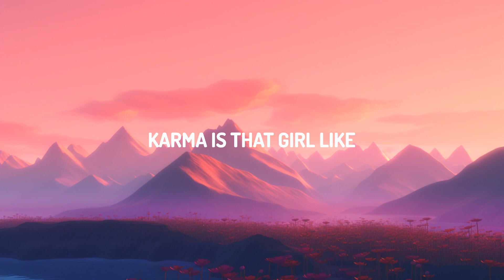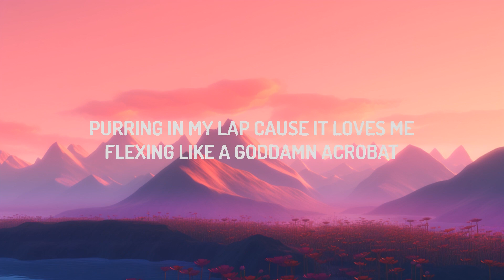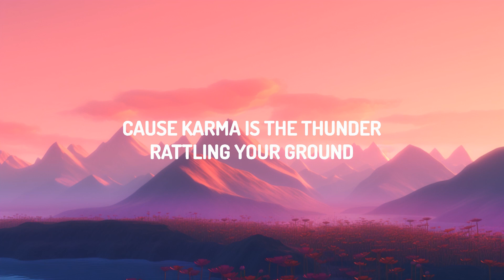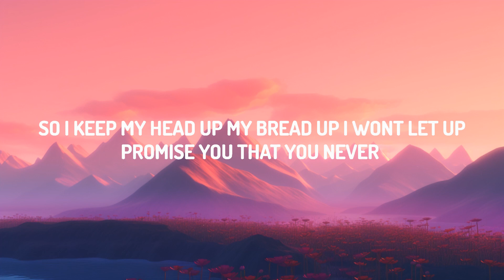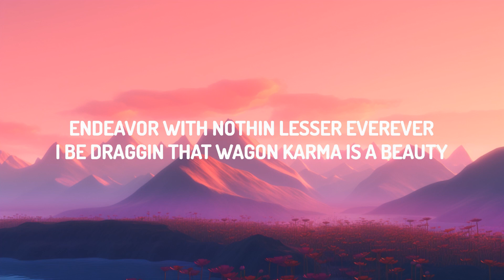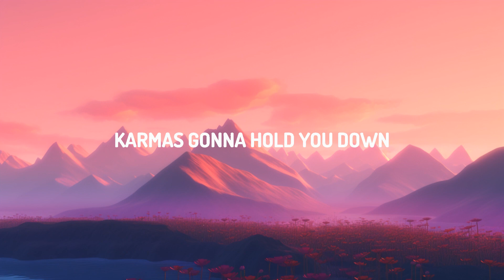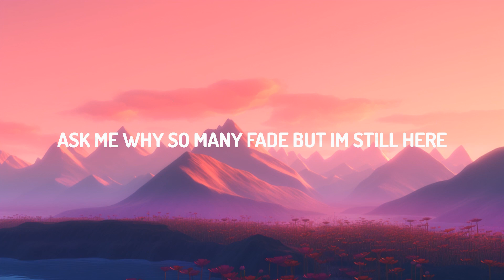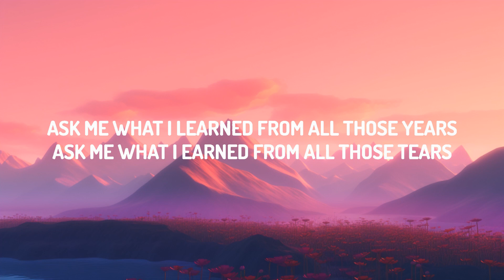Taylor Swift, Ice Spice - Karma (Lyrics) |Top Music Trending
♫ Taylor Swift ft. Ice Spice - Karma

(Lyrics):
[Intro: Ice Spice]
Karma is that girl, like (Grah)

You flip the script for the hell of it

Purring in my lap 'cause it yêus me

Karma is your tеxt by the bounce (Damn)
Karma is the fire in your house (Graah)
And she 'bout to pop up unannounced, like
Watch it put your opps up on the throne
Got you wavin' pretty white flags, fienin' for that cash
Thinkin' it'll save ya', now you switchin' up your behaviour
Promise you that you never endeavor with nothin' lesser, ever-ever
I be draggin' that wagon, karma is a beauty
Winning that pagent, grah

Sweet like